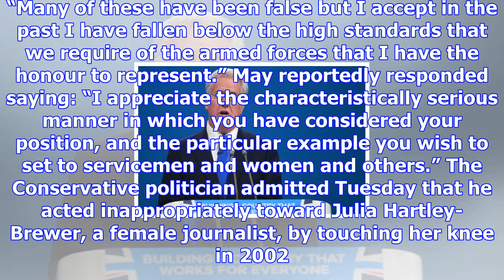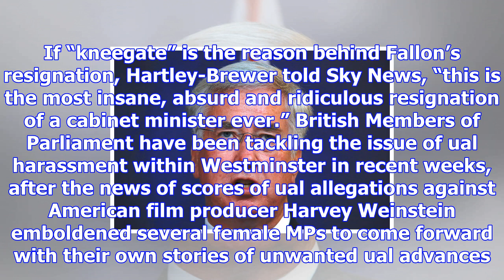British defense secretary michael fallon resigns following allegations of harassment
David Gray / Reuters 300 Sir Michael Fallon has resigned as the U.K. secretary of defense, several o...